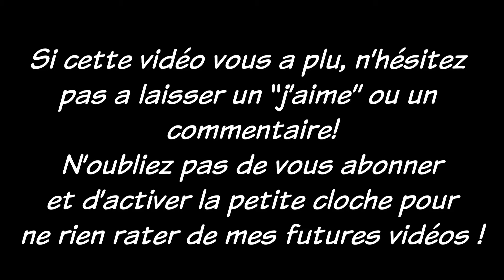RetroGreg & DAS : Maze of Galious (MSX, 1987) #19 : Aller et Retour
A l'assaut du monde 8 ! Mais il manque quelque chose, non ?